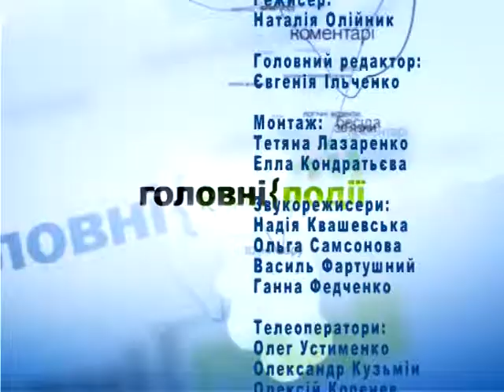Про що День Соборності? Частина1